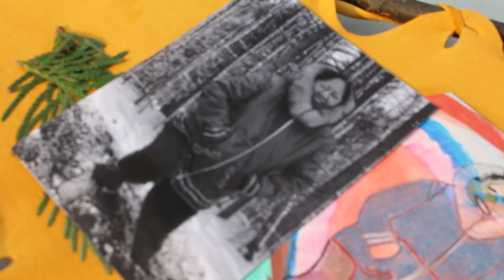Pima’tisowin e’ mimtotaman/Danser Pour la Vie/We Dance for Life Digital Story Vignette #4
Here is the 4th digital story vignette for Pima’tisowin e’ mimtotaman/Danser Pour La Vie/We Dance For Life. We Dance for Life details the healing journeys of Families of Missing and Murdered Indigenous Women, Girls, Trans and Two Spirit Peoples and survivors of violence. Through land and art-based gatherings Pima’tisowin e’ mimtotaman brought Families and survivors together, sparking intergenerational healing and answering calls from the Spirits of their loved ones to "continue the dance of life". This short documentary is a radical honouring of the lives of MMIWGT2S+ and an example of the power which Families and Survivors hold in their healing journeys.